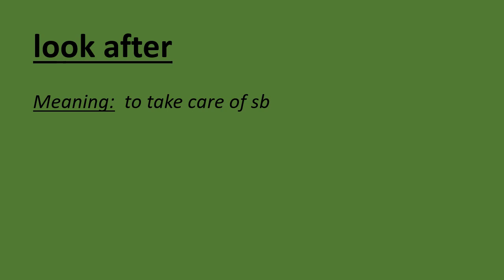5 Sentences with Phrasal Verb - look after -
5 Sentences with Phrasal Verb  - look after -